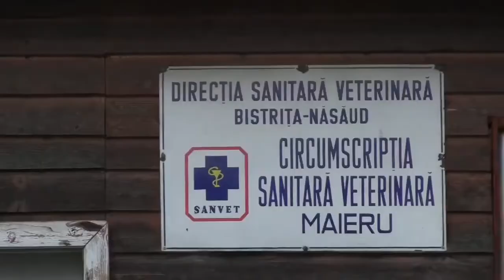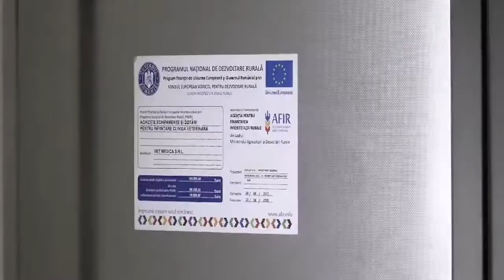Cabinetul medicului veterinar Berende Login, localitatea Maieru, Bistrița-Năsăud (24.10.2020)